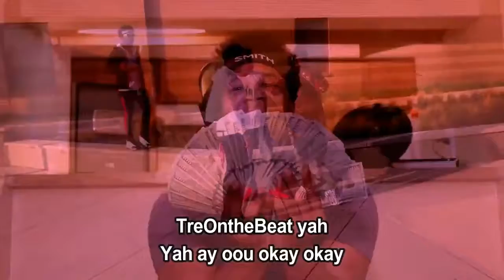DDG - Bank (Lyrics)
Bank by DDG

lyrics:

TreOntheBeat yah
Yah ay oou okay okay
Yah, let's talk about this money nigga
Cut to it
I got bank, bank, bank, bank, bank, bank
I got bank, bank, bank, bank, bank, bank, bank, bank, bank
Bank, bank, bank, bank, bank, bank, ayy
I be all about the cash (oou)
Care less about some ass
Sonning niggas Steve Nash, splash
Hunnid MPH's on a dash, fast
Lot a broke niggas hate me (yeah)
Getting used to it lately (oou)
Shooter woman from Haiti
Make me have to take it off safety, crazy (boom)
Bad bitch, she Hispanic (yeah)
But she nice, don't panic
And her ass gigantic (yeah)
Real bitch organic
(Splash, splash, wet, wet)
I told you my neck and my wrist is Pacific
Speedin' the Beamer might give me a ticket
My financial statements be lookin' terrific
I finesse on the cash
Put racks in the bank
Backwoods full of dank, stank
Henny Coke for the drank (okay)
They want to be my clone (yeah)
DDG in the zone (yeah)
Money all in my phone (yeah)
I'm rich, I'm on
Same nigga from the yak (oou)
But I never going back (yeah)
Penthouse five racks, stack
DDG on my neck, tat
4K on the stu'
All my shit brand new
I been rappin' 'bout these hoes
Lowkey got a boo
ATL for the show (oou)
Meet and greet with your bitch, shit
She keep knockin' on the door
My homie hit, yeah we switch, stick
Sippin' Henny, no vodka (yeah)
And your bitch call me papa (mm)
Ain't got time for no drama
Bank account got commas (bands)
Music blew overnight (splash)
Hate when niggas wanna fight, light
Give your main bitch the pipe (mm)
And she wanna stay the night, sike
Labels be calling (oou)
'Cause they see a nigga on
But I'm all about my bank (yeah)
Can you offer me a comma?